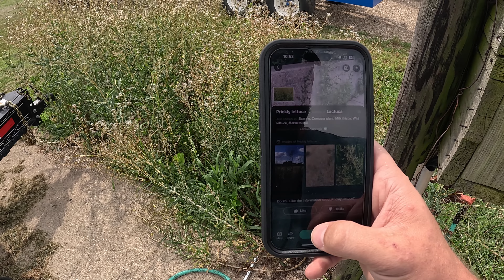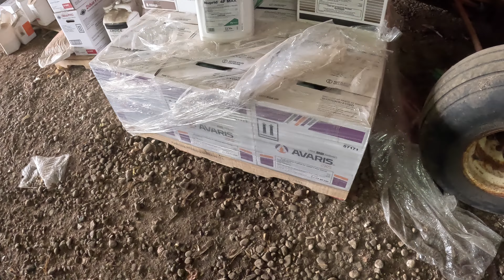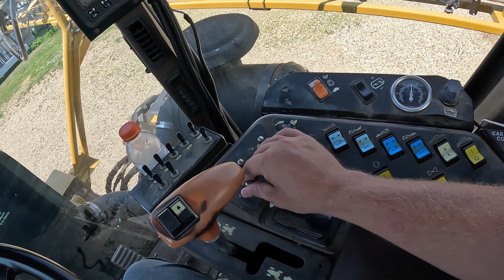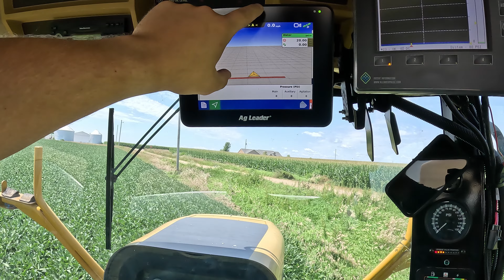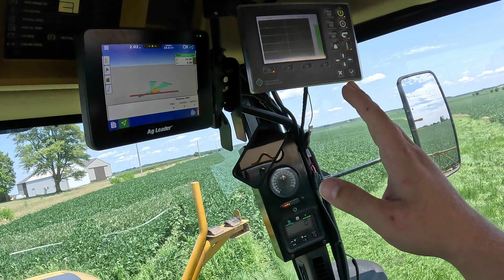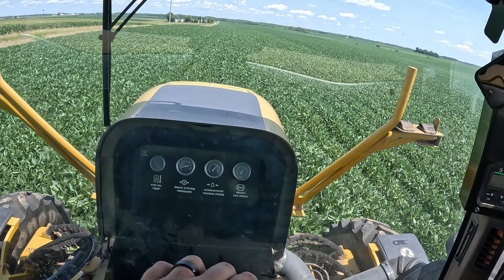This is why I HATE spraying beans.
Lime hauling is on halt while I put fungicide and insecticide down on the soybeans!

Randy and his son Jay are 4th and 5th generation farmers from Central Illinois. Follow them as Jay films the day to day on Salisbury Farms!